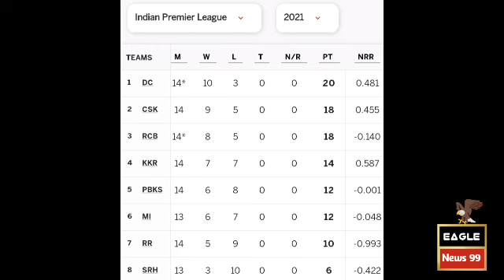IPL 2021 Points Table | IPL 2021 Points Table Today | After Match 56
Thanks

Cover Topics
indian premier league 2021 points table,
points table ipl,
point table ipl 2021,point table ipl,